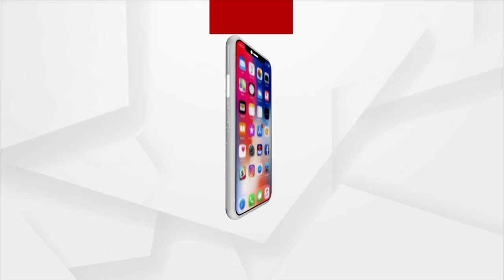ଗିରି ଲଙ୍ଘିଲେ ଦିବ୍ୟାଙ୍ଗ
ଦୃଢ଼ ମନୋବଳ ଓ ଆତ୍ମବିଶ୍ୱାସର ହୋଇଛି ବିଜୟ । ସାହସର ସହିତ ଜଙ୍ଗଲ ଓ ଦୁର୍ଗମ ପଥର ଚଟାଣ ଅତିକ୍ରମ କରି ୧୧୦୦ ଫୁଟ ପାହାଡ଼ର ଶିଖର ଉପରେ ପହଂଚି ଖୁସିରେ ହୋଇଛନ୍ତି ଆତ୍ମହରା । ଏଭଳି ଅସମ୍ଭଵକୁ ସମ୍ଭବ କରାଇଛନ୍ତି ନୟାଗଡ଼ ଶରଣକୂଳ ଭିକାରୀପଡା ସାହିର ଦୃଷ୍ଟି ବାଧିତ ବାପିନା...।